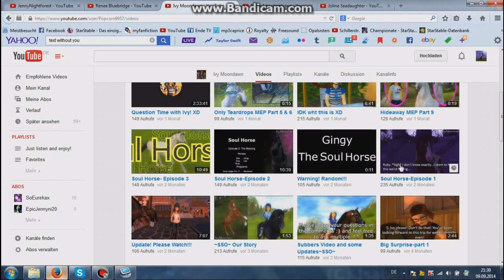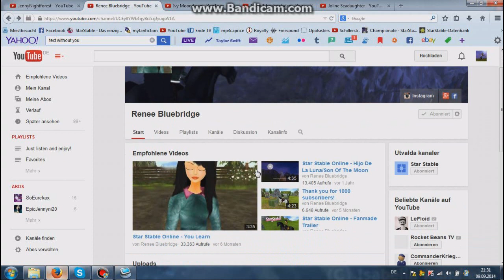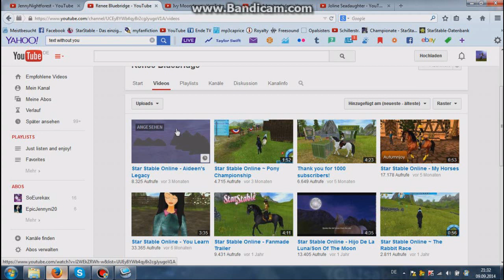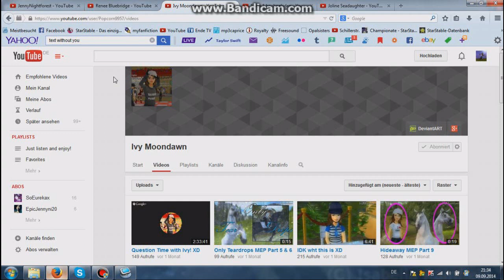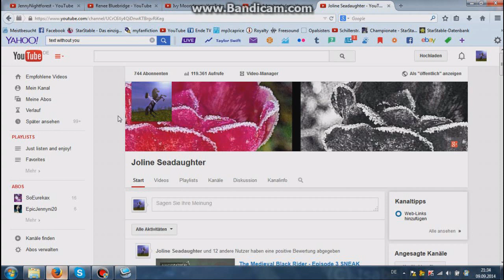My favourite english channels ( in english with my bad grammar :D)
I think all of them are amazing and incredible!
Please check out their chanals!
And I´m sorry for my english again. Please don´t write anything about it in the comments!

lots of love, joline!